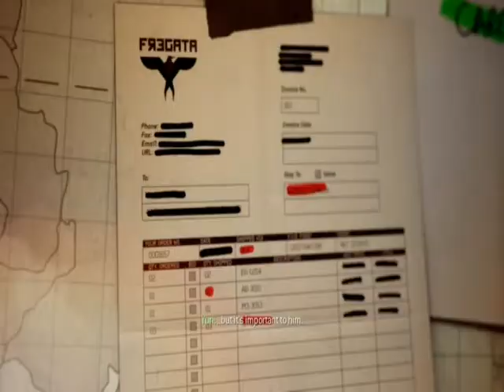Modern Warfare 3 - Part 9 - Objective Failed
I failed...meep :(